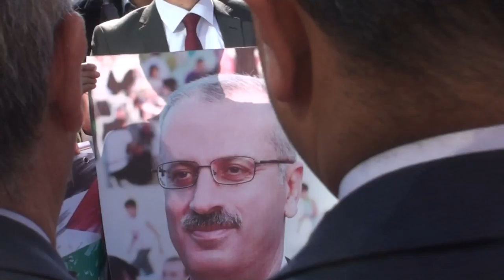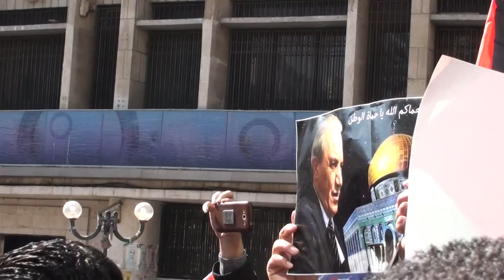Nablus Rally on Attempted Assassination of PM 3/7 رالي نابلس عن محاولة اغتيال رئيس الوزراء